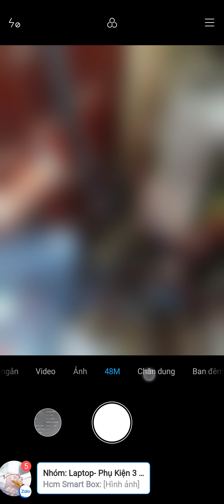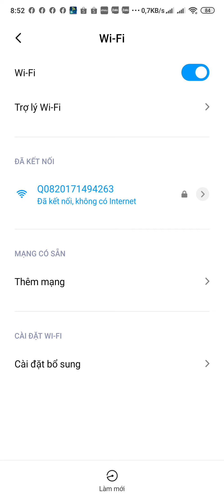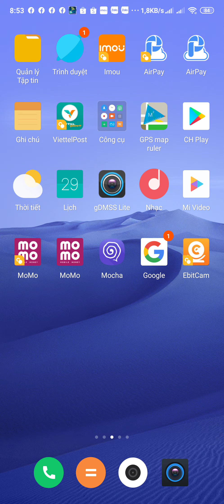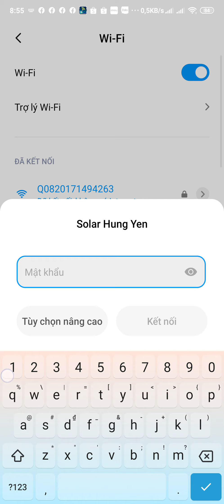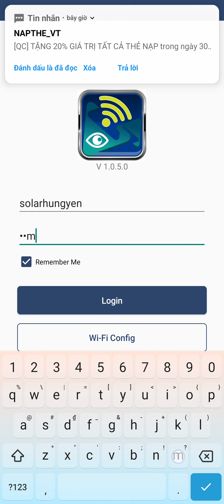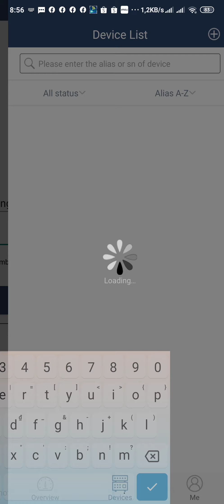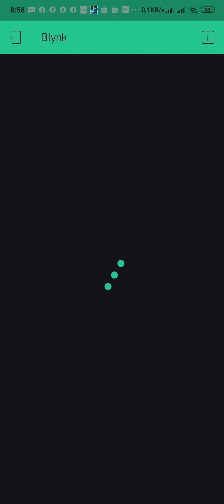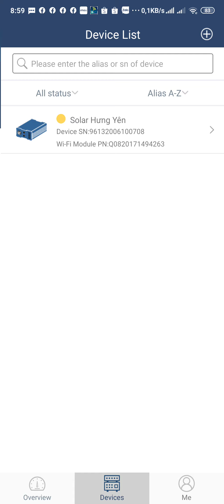Hướng Dẫn Cài Đặt Wifi Cho Biến Tần infinisolar v2 5kw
Hướng Dẫn Cài Đặt Wifi Cho Biến Tần infinisolar v2 5kw hoạc 3kw
💥💥 CHÀO HÈ 2020 💥💥
👉 Lắp đặt hệ thống ĐIỆN_MẶT_TRỜI ĐÓN ÁNH NẮNG TIẾT KIỆM TIỀN ĐIỆN
👉 TIẾT_KIỆM CHI PHÍ TIỀN ĐIỆN MỖI NGÀY TỪ ÁNH SÁNG MẶT TRỜI.

✅Combo trọn gói Hệ 3.115 Wp giá 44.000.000₫
Quý khách tự lắp đặt giá 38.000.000đ
 Hệ Thống Trung Bình Tạo ra 260-400kwh/tháng
 🏷Phù hợp Hộ gia đình sử dụng điện hàng tháng từ 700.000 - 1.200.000 tiền điện.
 🏷 Vật Tư chính: 7 Tấm Pin Mono Perc Halfcells 9BB 445W ( Hãng Canadian ); 1 Bộ Biến Tần Inverter hòa lưới 3Kw ( Hãng Thinkpower hoặc Sofar ), đầy đủ phụ kiện như Tủ điện Sino, atomat DC, AC, Jack MC4, thiết bị chống set AC DC, cọc tiếp địa 2.4 met, dây điện DC 1000V 4mm đồng mạ kẽm, Kẹp mép kẹp giữa...CO CQ...Hồ sơ hoà lưới điện lắp công tơ 2 chiều bán điện ...
✅ Hệ 5.34kWp trọn gói giá 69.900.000₫
Quý khách mua về tự lắp giá 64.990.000đ
Hệ thống trung bình tạo ra 550-800 kwh/tháng
🏷Phù hợp Hộ gia đình sử dụng điện  hàng tháng từ 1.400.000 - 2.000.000 tiền điện.
🏷 Vật Tư chính: 12 tấm Pin Mono Perc Halfcells 9BB 445W ( Hãng Canadian ); 1 bộ Biến Tần Inverter hòa lưới 5 kW ( Hãng Thinkpower hoặc Sofar ), đầy đủ phụ kiện như Tủ điện Sino, atomat DC, AC, Jack MC4, thiết bị chống set AC DC, cọc tiếp địa 2.4 met, dây điện DC 1000V 4mm đồng mạ kẽm, Kẹp mép kẹp giữa...CO CQ...Hồ sơ hoà lưới điện lắp công tơ 2 chiều bán điện...
( 📌 Giá thành trọn gói trên chỉ áp dụng cho nhà có mái Tôn, nghiêng hướng Nam; Với nhà mái ngói, mái bằng giá thay đổi theo thực tế khảo sát. )
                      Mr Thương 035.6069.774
🏚Địa chỉ : VPGD: Solar Hưng Yên, Đào Dương, Ân Thi Hưng Yên
infinisolar v2 5kw